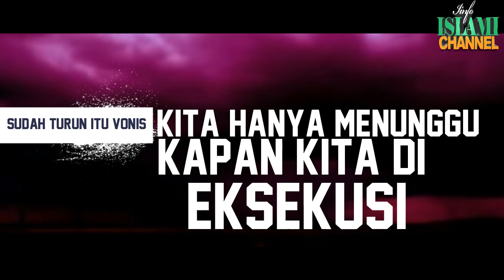VONIS ALLAH kepada Rasulullah ﷺ SAW dan seluruh Umat Manusia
Pengingat kematian yang setiap saat bisa datang dimanapun dan kapanpun hingga Rasulullah Nabi Muhammad SAW ﷺ serta umatnya pun tidak akan lepas dari vonis kematian dari ALLAH subhanawataala.
penceramah : Ust Syafiq Reza Basalamah